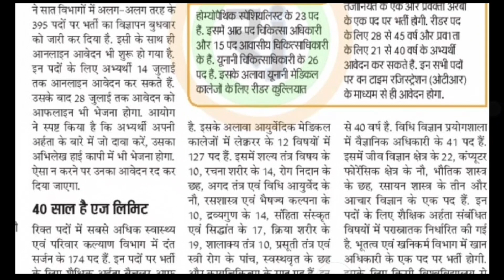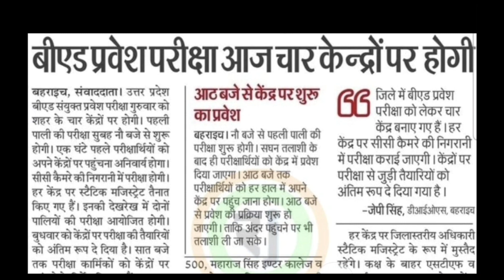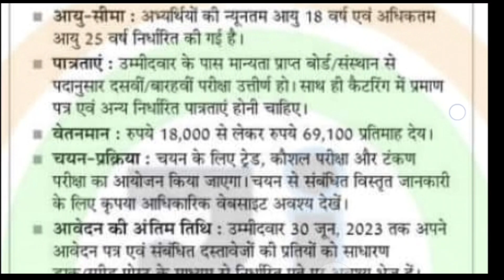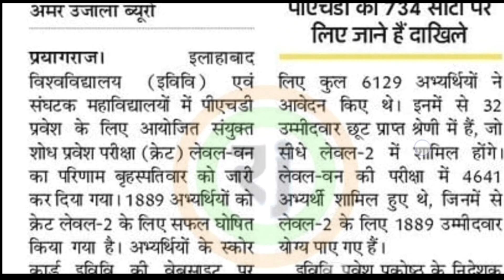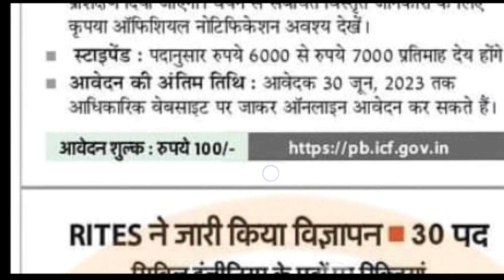16 June 2023।